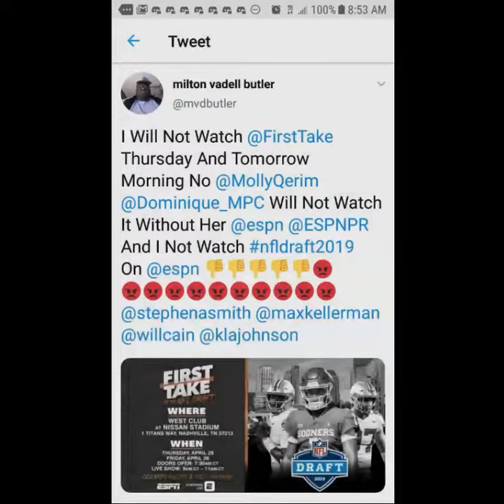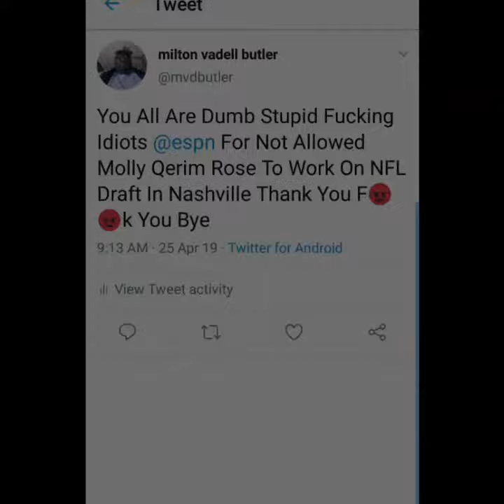I Watched First Take NYC NFL Draft On April 25th 26th 2019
I Am Officially Done With This Shit Thank You For Ruining My Week Espn F😡😡k You For Not Allowed Molly Qerim Rose To Appear On First Take This Why I Am Not Watching The NFL Draft 🖕😡🖕🖕👎🖕👎🖕😡🖕😡🖕🖕😡🖕😡🖕😡🖕😡🖕👎🖕👎🖕👎🖕🖕😡😡🖕😡🖕😡🖕👎🖕